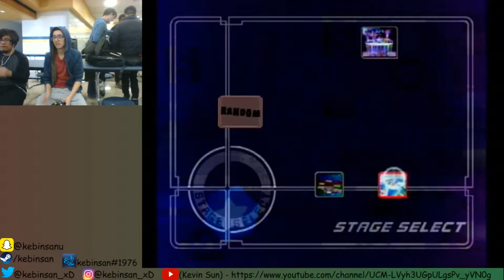FCS 3: TSB vs Roman